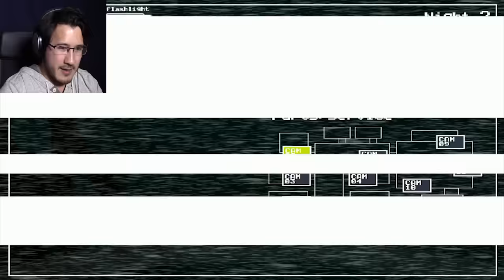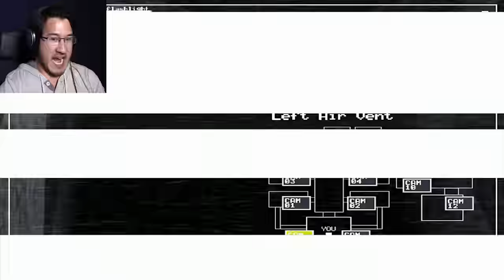BONNIE AND CHICA ARE BACK! | Five Nights at Freddy's 2 - Part 2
Bonnie and Chica are looking better than ever!

You are not ready for Freddy...